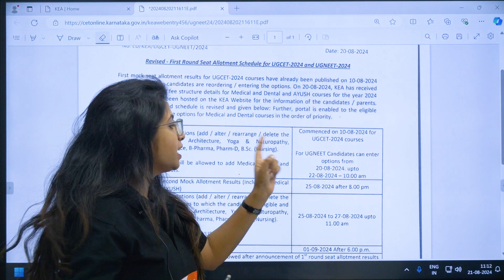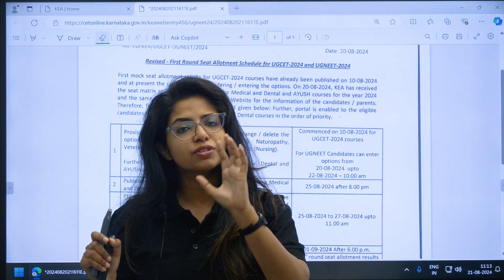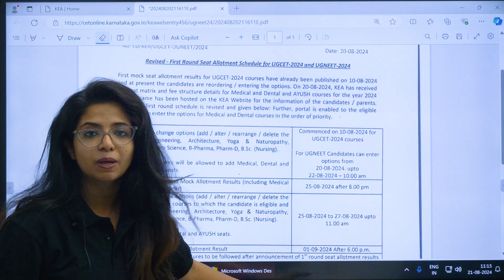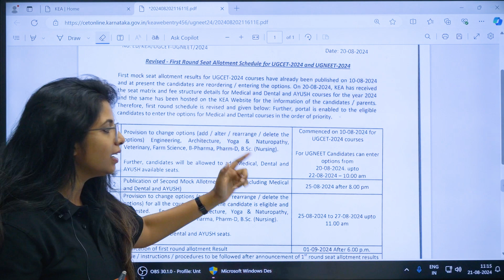UGNEET 2024 Counselling Schedule | KCET UGNEET 2024 Counselling Dates Out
Hello NEET 2024 aspirants! The Karnataka Examinations Authority (KEA) has officially announced the UGNEET 2024 counselling schedule, including key dates for option entry, mock allotment, and Round 1 results. In this video, Jasmine Ma'am provides a detailed overview of the entire KEA UGNEET 2024 counselling process. If you're participating in the UGNEET 2024 counselling, make sure to watch this video for essential updates and tips to navigate the counselling smoothly.

Stay informed about every important date and step in the KEA UGNEET 2024 counselling. Don’t miss out on crucial information that could impact your NEET 2024 admission process.

UGNEET 2024 Counselling
KEA UGNEET 2024
NEET 2024 Counselling Schedule
UGNEET 2024 Dates
KEA UGNEET Counselling 2024
NEET 2024 Option Entry
NEET 2024 Mock Allotment
NEET Round 1 Results
UGNEET 2024 Timeline
KEA Counselling 2024